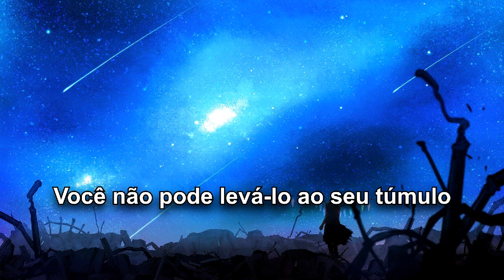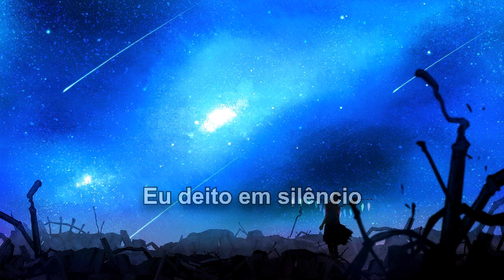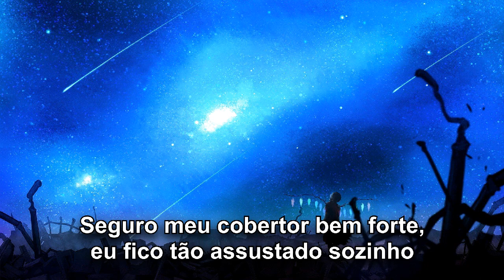Shinigami - Skyfall (Legendado)